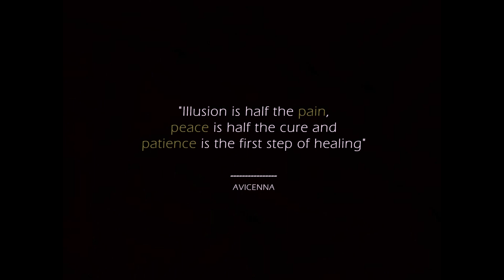Ahmad Al Khatib - The Clock on the Wall - Oud - "Pain, Peace, Patience" Collection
The Clock on the Wall - Composition and Oud by Ahmad Al Khatib.

The idea accompanying the piece as written by Ahmad Al Khatib:

"A waltz for solo oud, I started the beginning of the piece many years ago, the current period and situation gave me the chance to build the B and the C parts, it reflects my feelings to time and small sounds that starts to sound loud and visible by time!"

This is part of Roots Revival' project  "Pain, Peace, Patience" which consists of 15 creations by musicians from around the world.

Pain, Peace, Patience (Short description):

The idea for the “Pain, Peace, Patience” project arose during
this ongoing pandemic and represents a call for
 insight and transformation of challenges into new creations.

Roots Revival has nominated 15 musicians from around the world
to create an original piece or improvisation which best reflects
their personal experience with all the happenings in and around
 them during these challenging times.

Project coordinator: Mehdi Aminian
Project co-developers: Ioana Aminian & Delfina Zabaleta

Project financed by Stadt Wien Kultur